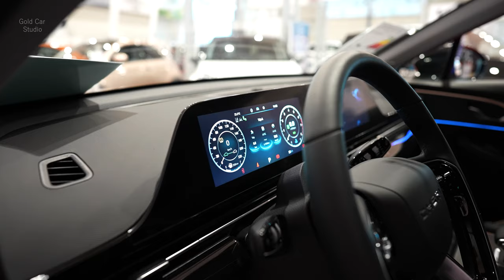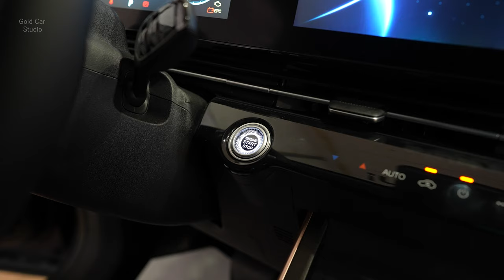New 2024 Chery Omoda 5 | Compact Suv in details 4k